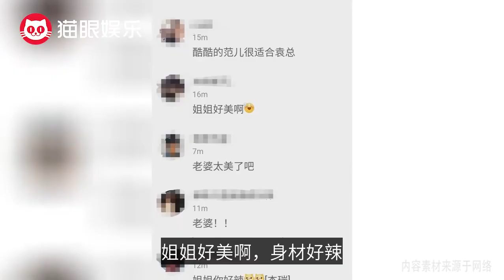37岁谭卓晒吊带红裙照片，大长腿超性感，婀娜多姿复古风情十足